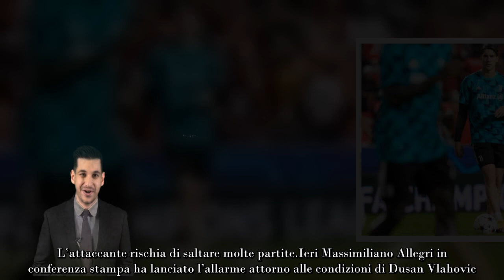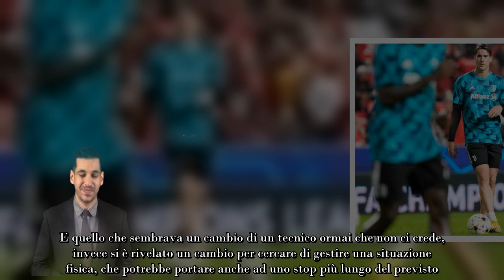Juventus, incubo Vlahovic ‘tegola’ più grave del previsto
Juventus, incubo Vlahovic: la tegola per Massimiliano Allegri sarebbe più grave del previsto. L’attaccante rischia di saltare molte partite

Ieri Massimiliano Allegri in conferenza stampa ha lanciato l’allarme attorno alle condizioni di Dusan Vlahovic. L’attaccante non sta bene e non sarà disponibile per la trasferta di oggi sul campo del Lecce. Una Juve monca quella che si presenterà al Via del Mare ma non per questo con degli alibi. Allegri sa benissimo che deve vincere e non può permettersi nessun passo falso se vuole cercare di salvare panchina e stagione. Insomma, una situazione tutt’altro che semplice.